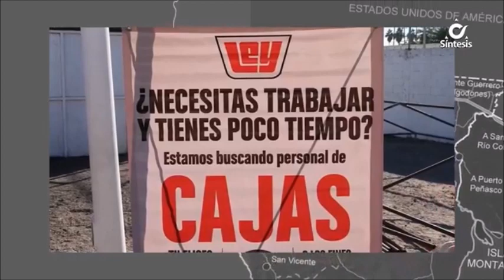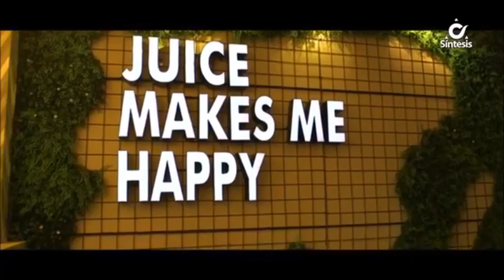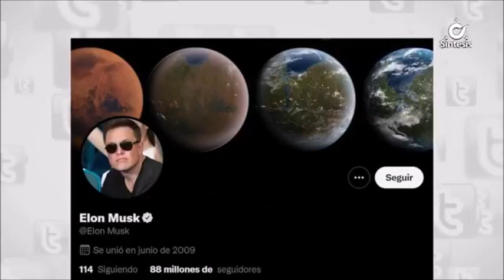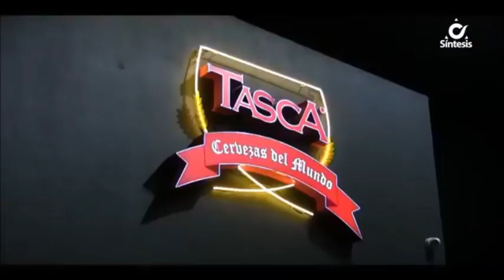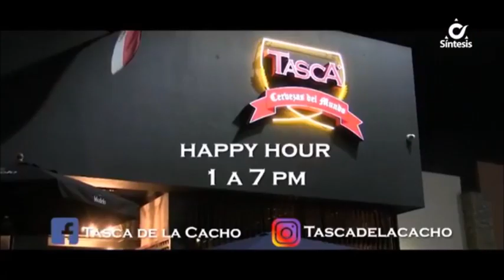Síntesis Noticias de La Tarde Con Jeraldine González - Jueves 28 de Abril de 2022